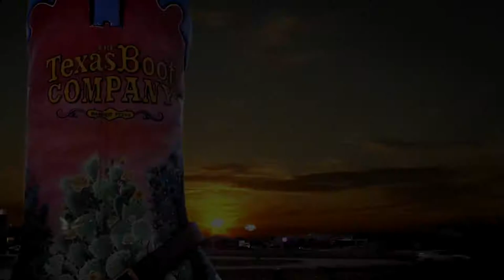Southside Market & The Texas Boot Company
Two reasons why you've got to stop in Bastrop for an Authentic Texas Experience!